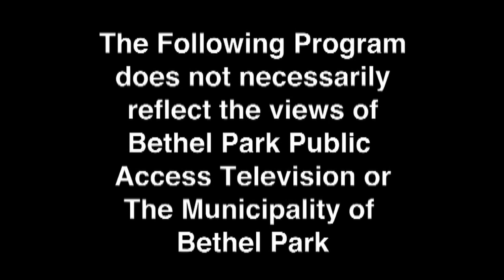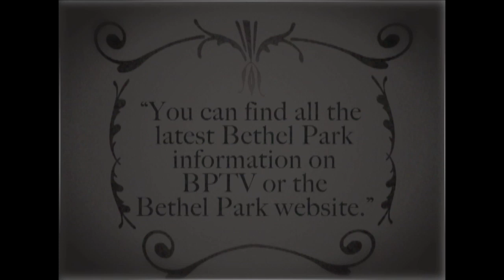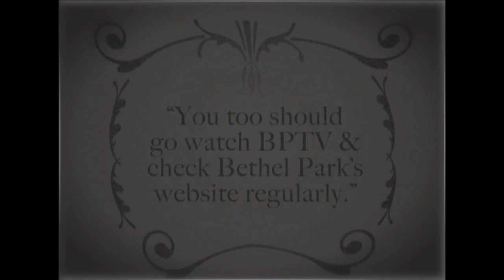2019 Dean Streator Tower Concert Series - Allegheny Brass Band - 7-29-19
2019 Allegheny Brass Band performance at Bethel Park Community Center - 7-29-19